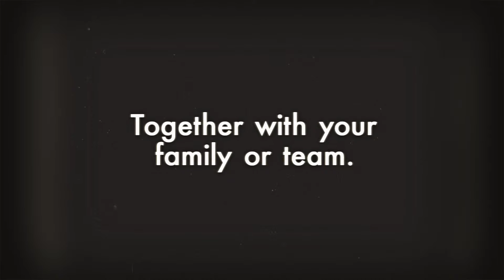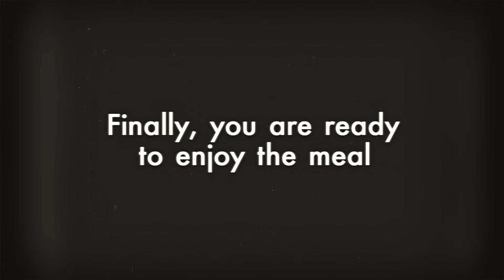Team Challenge Adventure Apes Finland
Our Wilderness Food Challenge is suitable for anyone but it requires team work. Making a fire without matches is something we would like everyone to try out. Cooking your meal together outdoors is something you will remember for the rest of your life.